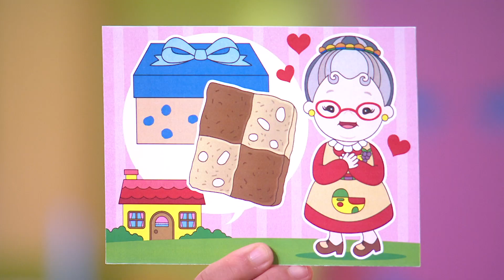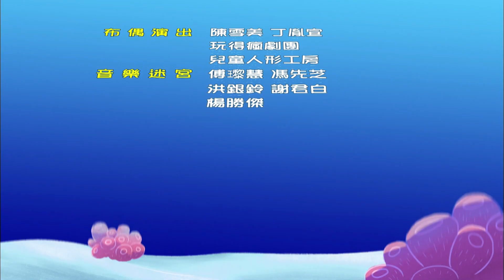水果冰淇淋--2245謝謝卡片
2245集：謝謝卡片
劇情大綱：小玉奶奶的新鄰居送給奶奶一盒餅乾，淇淇很想吃，於是奶奶就先讓他先吃，後來琳琳也吃了，可是等奶奶要吃的時候，他們卻不想給奶奶吃，為什麼呢？

認知：搖擺你的身體01
故事：到底是誰--破壞蘿蔔田的人是誰
歌曲MV：一百隻貓咪
滴答兔與小勇士：音樂迷宮